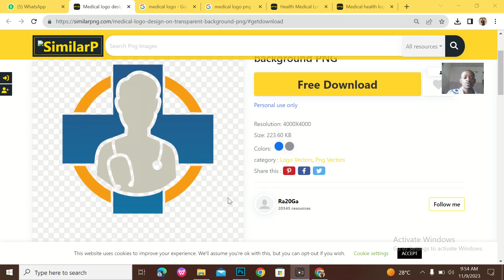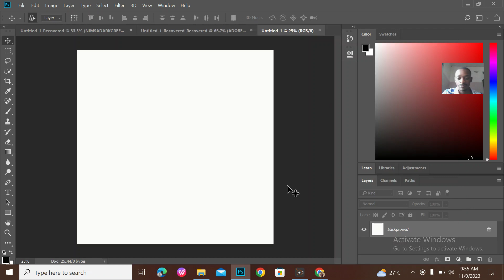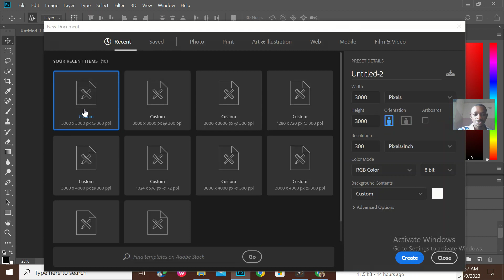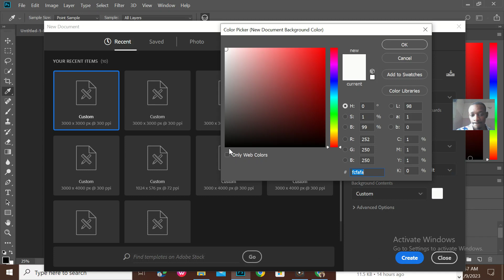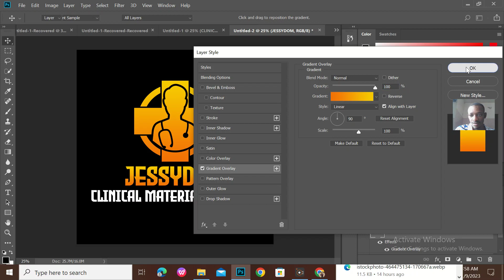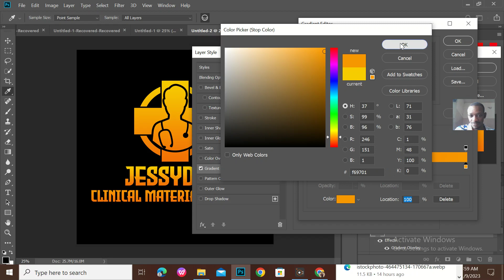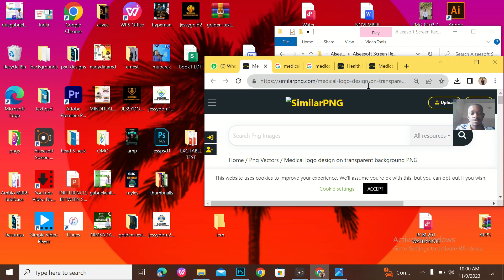Designing Logo for a medical equipment store using Pngs and gold gradient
Second video i have made on designing a logo for a medical store. note that a logo does not contain the names of services the business render, hence, a logo should be designed related to the services of the shop.

i was brief and used a PNG. watch and share